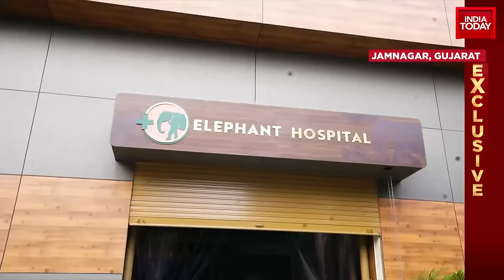Exploring World's Largest, Most Modern Elephant Hospital in India | Rahul Kanwal With Anant Ambani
A comprehensive exploration of one of the world's largest and most modern elephant hospitals located in India with Reliance Industries' Anant Ambani. Equipped with state-of-the-art restraining devices and treatment facilities such as hyperbaric oxygen therapy for skin damaged elephants, the hospital is dedicated to providing optimal care for untamed and injured elephants. Leelavati, an elephant burn victim, showcases the hospital's effectiveness. Exclusive insights into Vantara's work across India, with their extensive team of vets and their unique elephant ambulances designed for rescuing incapacitated elephants, also comes to light.